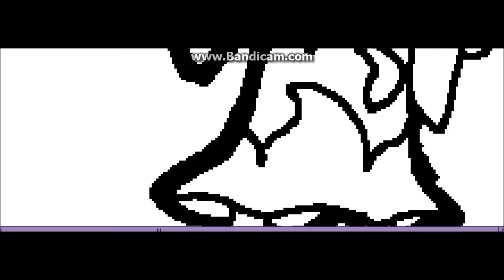suncat's and dianthus's fancy outfit(speedpaint)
They are my OCs

song is
Odd Chap - Midnight Sway

program used is ms paint and movie maker